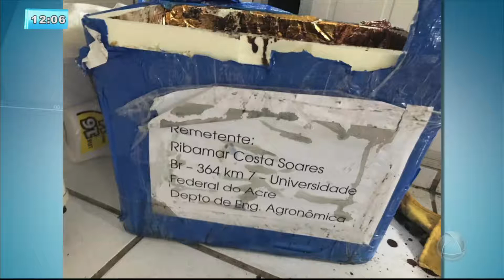SSP e Denarc apresentam detalhes de duas operações deflagradas - BALANÇO GERAL